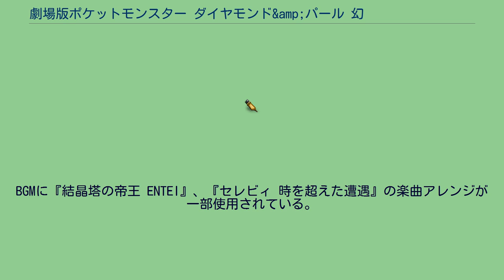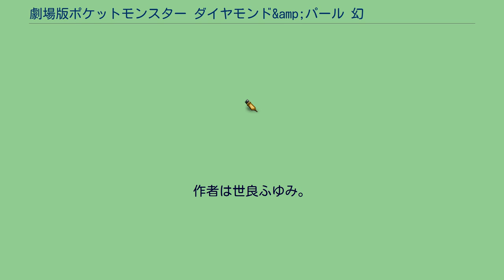劇場版ポケットモンスター ダイヤモンド&amp;パール 幻影の覇者 ゾロアーク